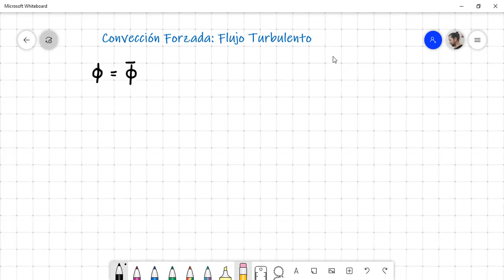Introducción - Régimen Turbulento - Propiedades utilizadas para promedio en el tiempo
Primera parte de la colección de videos: "Convección forzada: Flujo Turbulento".
Parte introductoria donde se explica las propiedades que se deben utilizar en convección forzada. Régimen turbulento.
Ecuaciones y propiedades.